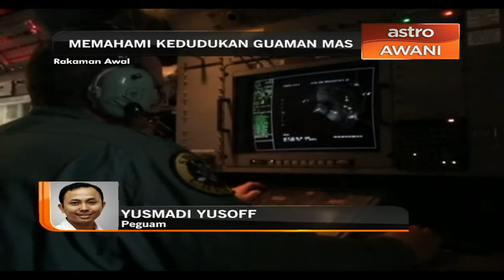Peguam: Memahami kedudukan guaman MAS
Ikuti rakaman temubual bersama peguam Yusmadi Yusof berhubung proses tuntutan dan saman berkaitan tragedi MH370.